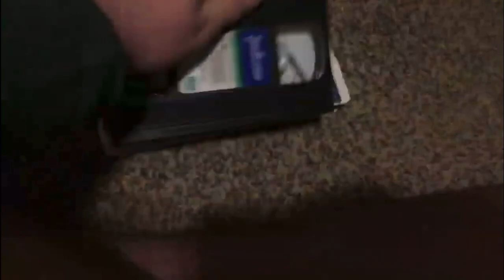The Pagemaster 1995 VHS